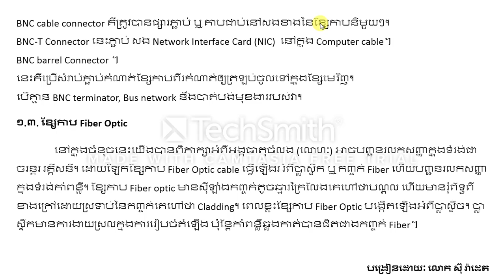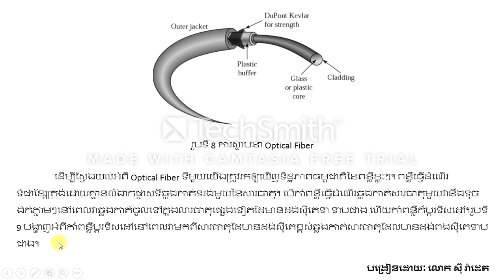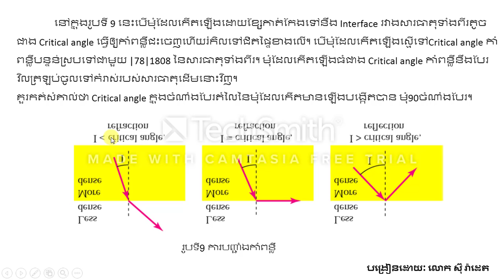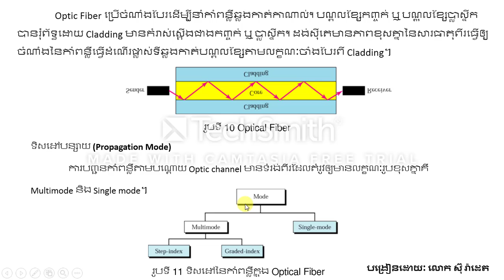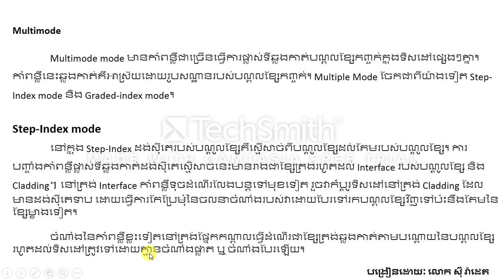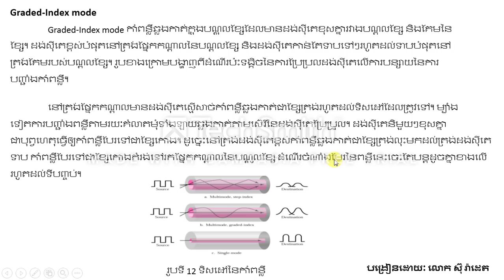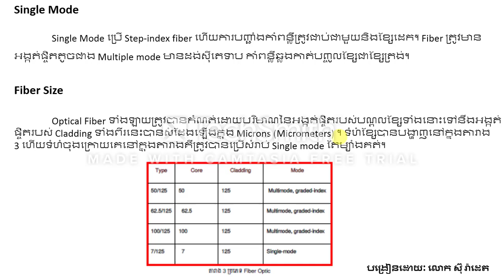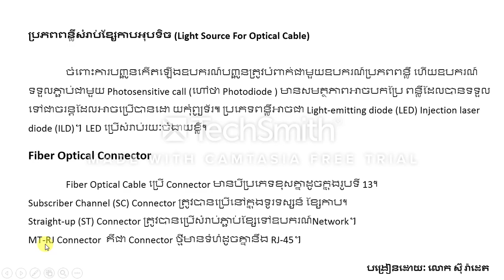១.៣. ខ្សែកាប Fiber Optic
១.៣. ខ្សែកាប Fiber Optic